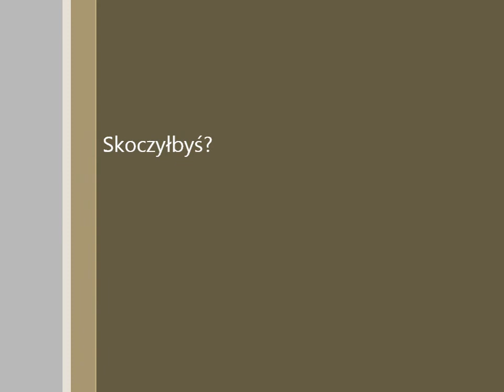Minecarft-Skoczyłbyś?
Coś tam